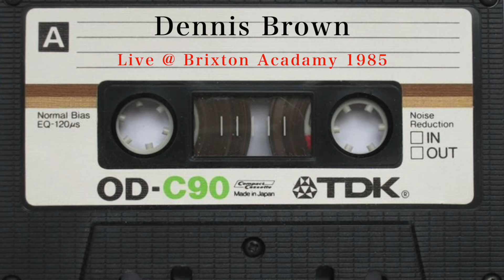Official Reggae: Dennis Brown Live @ Brixton Academy 1985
One of Jamaica's most beloved and prolific artists, the late Dennis Brown has left behind a slew of classic songs and myriad hits, a rich musical legacy born of a career that spanned over 30 years. Born Dennis Emmanuel Brown in Kingston, Jamaica, in 1957, his childhood home virtually destined him to a future in the music industry. He grew up on Orange Street, the heart of the island's music scene, with most of the major recording studios a mere stone's throw away. As the stars and future hitmakers paraded by day and music pumped out of the studios, the child could not help but be entranced. It was truly serendipitous that Brown himself had a voice that would set the studios ablaze. It didn't take long for the producers to discover his talent and by the time he was 11, the youngster had a first hit to his name, with a cover of the Impressions' "No Man Is an Island." It was the beginning of a successful, but not exclusive, partnership (Brown also scored with "If I Had the World" for producer Prince Buster). However, Dodd was responsible for Brown's debut album, 1970's No Man Is an Island, and its follow-up the next year, If I Follow My Heart.

Now entering his teens, the singer was ready to start making the studio rounds on a regular basis, cutting songs with a clutch of different producers. The album Super Reggae & Soul Hits gathers some of his work during this period and features a mix of superb, if lightweight, covers alongside a number of self-penned classics, all cut with producer Derrick Harriott. 1975's Best Of gathered a similar selection of material recorded for Joe Gibbs earlier in the decade. In 1972, the 16-year-old entered Gibbs' Duhaney Park studio and recorded the song that later established his international reputation, "Money in My Pocket." However, it wasn't Gibbs himself who oversaw this session, but a young engineer/producer who had replaced the recently departed Lee Perry. Twenty-year-old Niney "the Observer" Holness had stunned the island two years earlier with his seminal "Blood & Fire" single, a roots classic. Now he was presented with a teenager best known for his sweet ballads and silky lovers cuts. Regardless, the two young men immediately clicked and by 1973, Brown was recording exclusively with Holness. Their work together virtually defies belief, as hits rained from the sky and the pair redefined the roots genre in their own image.

Wolf & LeopardsPerhaps it was simply a matter of timing as the teen was determined to leave his youthful balladeer image behind, and Holness was offering the perfect opportunity to present himself in a more mature light. The young producer was seeking a singer to help bring his own musical vision to fruition and Brown was malleable enough to make that happen. Or perhaps it was just fate. In any event, over the next two years, Jamaica was rocked by a stream of seminal songs, all released via Holness' own Observer label. The haunting "Westbound Train," the powerfully emotive "Cassandra," the evocative "Africa" -- the list goes on and on. Many of these were bundled up, along with a few unreleased songs, on 1975's Just Dennis album. Brown cut his last song, "Tribulation," with Holness that same year. At this point, Brown's reputation was established; an awed Bob Marley was even ecstatically calling him the best reggae singer in the world. Brown's own songwriting was now razor-sharp, and whether taking on cultural themes or lovers' concerns, his lyrics and delivery were always emotionally potent. Now he was ready to strike out on his own -- or so he thought. Over the next year, the teen sensation made the studio rounds, recording a handful of songs for the likes of Phil Pratt and Sydney Crooks. But it was evident something was missing and by the end of the year, Brown had returned to Holness' side. The pair began recording again early in 1977 and their chemistry was still as strong as ever. The 1978 album Wolf & Leopard, titled after one of their hits, compiles most of the seminal string of singles the two men unleashed, including such masterpieces as the poignant "Here I Come" and the title track.